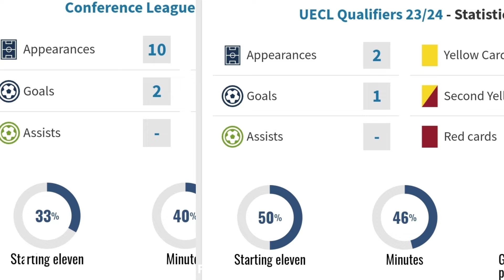Understanding Jhon Duran : Analyzing His Playing Style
In this video, Tyrone discusses and analyzes the characteristics and traits of Colombian international and Chelsea FC signing Jhon Durán. Additionally, Tyrone will discuss his weaknesses as well as how his strengths, including goal-scoring, physique, and technique, could make him a potential success in Chelsea’s rebuilding project.

As implied by its name, Chelsea Sessions surrounds the stunning Royal Blues, Chelsea Football Club
Thank you for joining the Chelsea Sessions family. It's great to have you 🎯.